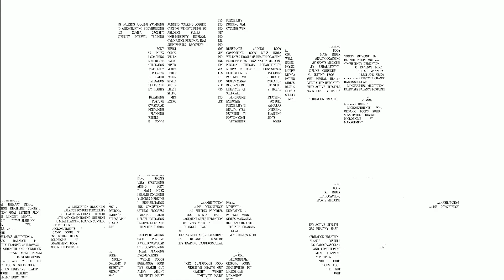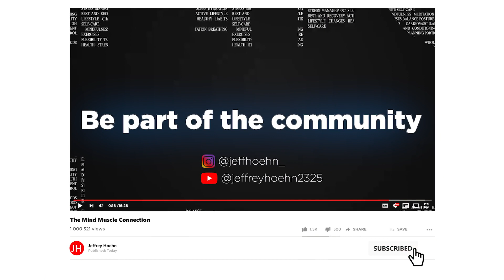Episode 311: Q&A Calorie Cycling, Protein Timing, Lengthened Partials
Today I will be answering questions from my Instagram audience. Every Monday, I do a Q and A and my answers will be based on science so you can build a leaner, stronger, and confident self!

Topics:
01:28 In a fat loss face, if my Calories are too high one day, should I decrease the next?
13:07 How important is Protein Timing?
17:46 Lengthened Partials